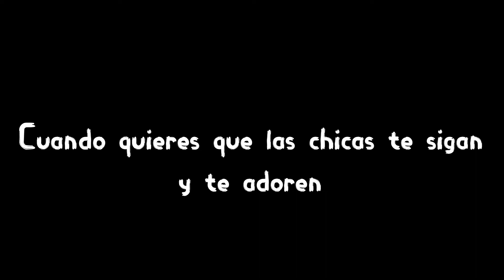🐊💻Cuando quieres que las chicas te sigan y te adoren vs cuando llega el guapo del salón xd😎🥵🐊